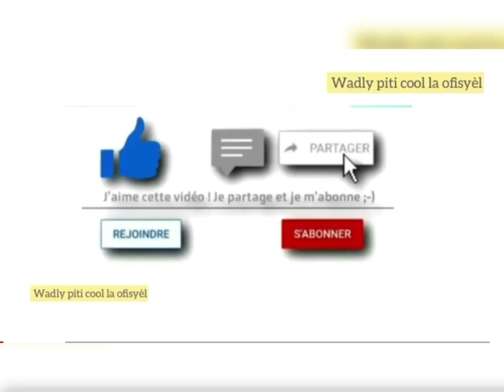Barcelone va Valence Lineup